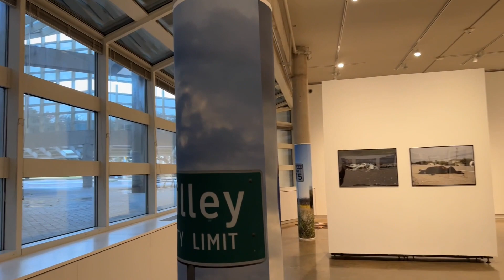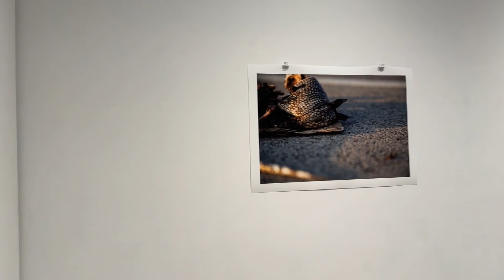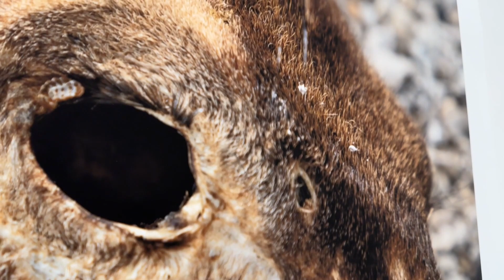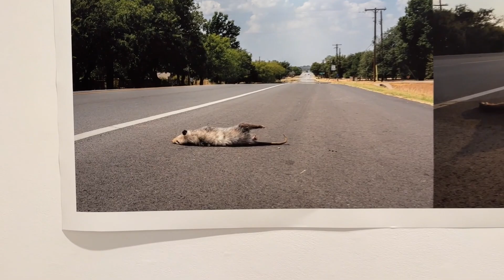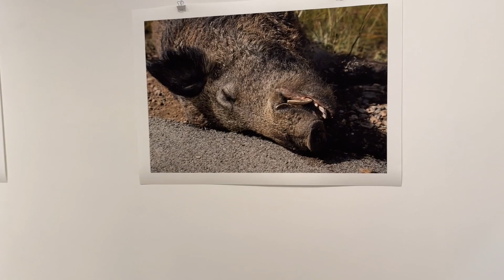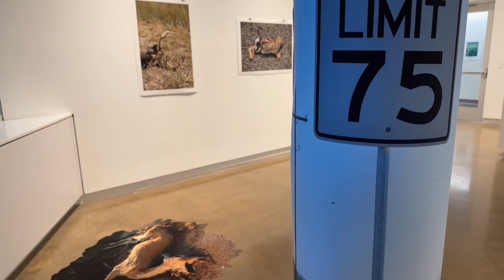Exhibition tour of "Can You See Me Now?" by Amaris Gonzales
In this video, experience a first-hand walkthrough of the exhibition “Can You See Me Now?”, the BFA Studio Art Senior Solo Exhibition of Amaris Gonzales.

Please be advised, some viewers may find imagery distressing.

“Can You See Me Now?”
Amaris Gonzales BFA Senior Solo Exhibition
Moudy Gallery, Texas Christian University

Using wildlife at the forefront of her work, Gonzales uses photography to explore a topic inspired by her childhood experiences growing up in South Texas. "Can You See Me Now?" is a photography exhibition on view at Moudy Gallery from November 16 - 30, 2023. Join the graduating BFA candidate for an opening reception Thursday, November 1, 2023.

Can You See Me Now? showcases the frequent occurrence of wildlife-vehicle collisions and the significant threat they pose that leads to further mortalities and disruptions to the surrounding ecosystem. Gonzales explores the consequences of human influences on the natural world. By photographing the victims of these collisions, she unapologetically draws attention to the impact of humans on the death of wildlife.

Abut the artist: Amaris Gonzales grew up in Dilley, Texas and is pursuing her BFA in Studio Art at Texas Christian University. In her photography, she explores her family dynamics, culture, and experiences from her youth. In this body of work, she explores her experience of wildlife-vehicle collisions while growing up in South Texas. She hopes to bring awareness to this ongoing problem created by human influences with her work.

Facebook: Fort Worth Contemporary Arts | Moudy Gallery
YouTube: The Art Galleries at TCU